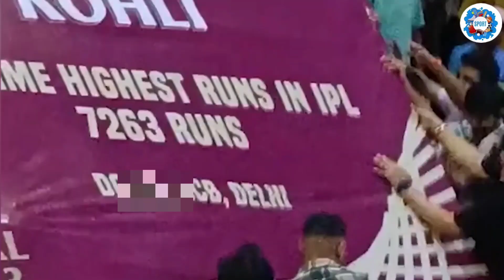Ms Dhoni Get Angry When RCB Fans Did This With Virat Kohli Flex Board During CSK VS GT Final Match